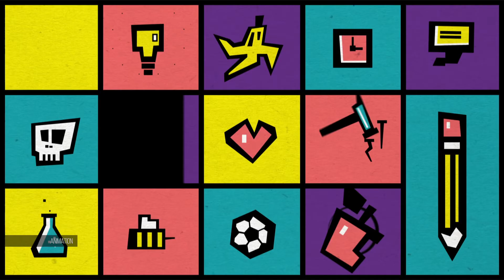Motion Graphic Showreel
My 2020 motion graphic showreel.